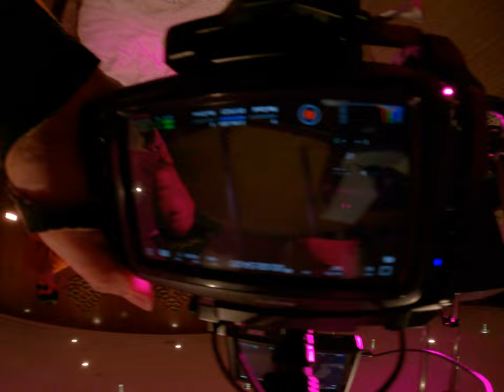Special District Heat Gay Boys Wild Girls Light Up Night with Fun Desire Music Bean Bang Motel 2